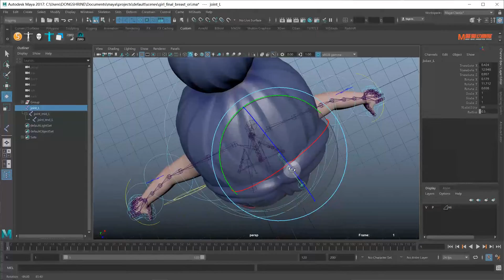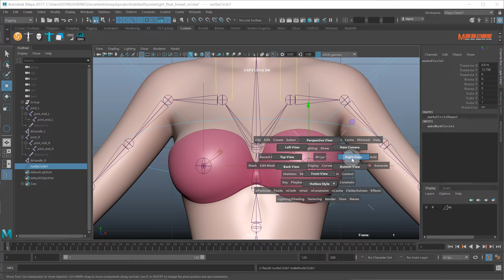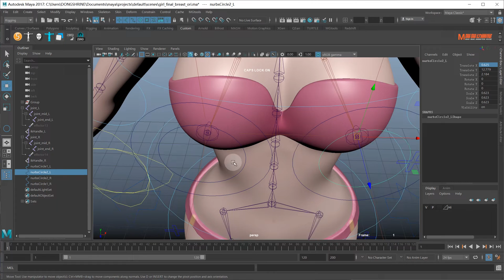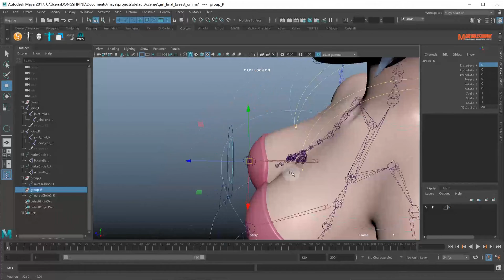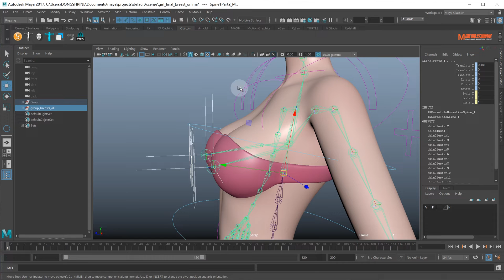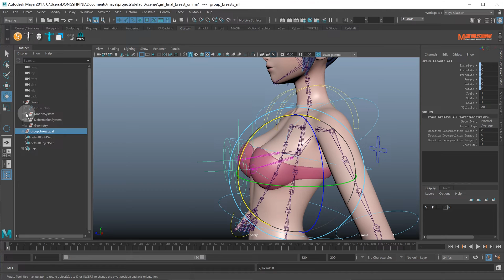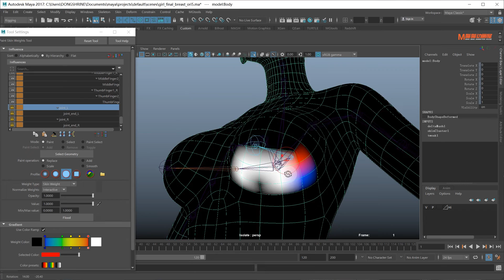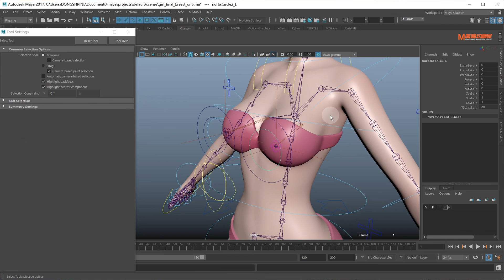Maya女性角色乳房Rig教程｜Breast Rigging & Physics｜角色身体柔体动画优化技巧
今天我们继续来讲解女性角色胸部的绑定
那么这个胸部绑定的教程确实也比较少
而我的这个方法也是参照国外的一个视频博主

好了，废话不多
我们接着上个视频完成的绑定，直接上手操作
首先我们来创建胸部骨骼
那么因为我们的胸部需要两个关节来进行控制
所以结尾我们多复制一个关节
然后我们再手动把它P给这个中间的这个关节
那么这里，为了方便区分
我们把这个结束关节的半径尺寸稍微放大一些
好了，我们重命名关节，怎么命名不重要
主要的是要带上一个统一的后缀，方便我们镜像生成另一边

现在我们打开创建IK选项，确保选择的是RP模式
选中起始关节和中间关节完成ik手柄的创建
如果担心误选，我们可以在选中起始关节之后
按住Ctrl键，在大纲视图中加选中间关节
这样就万无一失了
然后我们同样的，给ik手柄做一个统一的命名

好了，做完之后
我们就来镜像生成另一边的骨骼

因为我们这里，需要在YZ轴的平面上去镜像
所以这里我们就选择YZ平面
至于下面的替换名称
我们让它在镜像之后，自动把左边的 _L替换为右边的 _R
然后我们点击镜像

那么这些就是我们在镜像之后所生成的关节和IK手柄

好了，现在我们来创建胸部的控制器
这里我们确保勾选了这个交互式创建
然后我们选择这个圆环

好了，创建完成之后，我们大概匹配一下位置
如果我们希望精确一点
我们可以按住V键把圆环吸附到关节中心
然后我们再向前移动一点点
紧接着，我们再接着复制一个圆环，向内收缩

至于另一边的控制器，我们可以使用对称复制
我们选中这两个圆环，复制一份
因为它是关于X轴对称
所以，我们只需要在X轴参数前加负号
这样，我们就能快速的对称到另一边

为了便于内圈控制
所以这里，我们可以将它的枢轴点DV键修改至关节的中心位置

好了，我们选中所有控制器，按类型删除历史， 冻结变换

那么因为IK控制的是整个胸部
所以我们需要分别把IK控制器P给对应的外圈控制器

因为需要共享控制，我们需要内圈跟着中间的关节去动
所以我们可以先给内圈控制器分别打组和命名

然后我们再分别将内圈组的中心点DV键吸附至中间关节的中心上

然后，再用中间关节分别去约束对应的组
这里我们使用父对象约束

另外如果我们需要做挤压和拉伸
我们可以用内圈控制器直接约束末尾关节
同样的使用父对象约束

最后，我们再把这两个关节P给胸部关节就可以了。

接着我们把所有的组整体再打一个组

然后我们把总控组的中心点
修改吸附到胸部正后方的这个关节中心

那么因为这个总控组需要跟着胸部动
所以我们可以用胸部的关节约束总控组
同样的，使用父对象约束

最后确认没问题之后
我们再把这个总控组
统一放到这个motion system（运动系统中）就可以了。

最后，我们选中起始和结束的这4个关节
这里一定要注意了，中间关节是不需要选中的
然后我们再加选身体和胸罩，给它们添加影响

这里我们使用默认值，取消勾选几何体
然后勾选锁定权重，防止权重错乱

这里，我们先绘制结束关节的权重
使用替换，硬边笔刷，值设置为1
绘制以后，我们平滑处理一下

然后我们再来绘制起始关节的权重
一样的，我们绘制完成之后，平滑处理一下

最后我们来简单的测试一下
外圈控制常规的摆动
内圈则可以在此基础上进行挤压和拉伸
确认没什么问题
我们将胸部的权重镜像到另外一侧

最后，我们再把身体的权重复制到胸罩上
这样胸罩就和胸部的权重一致了

好了，那么到这里
这个胸部绑定基本就完成了
下个视频我们接着来讲解面部的绑定